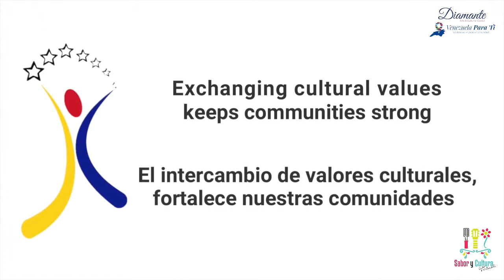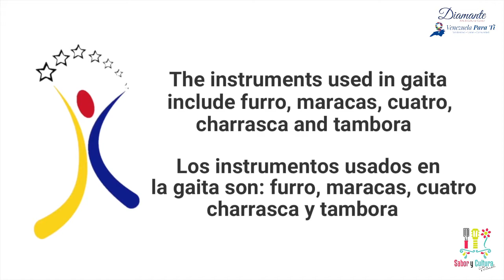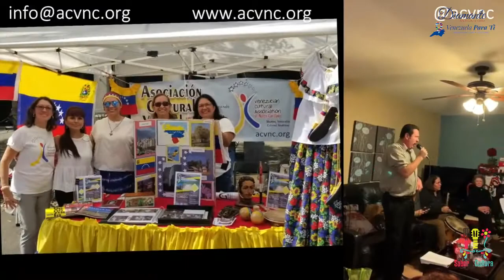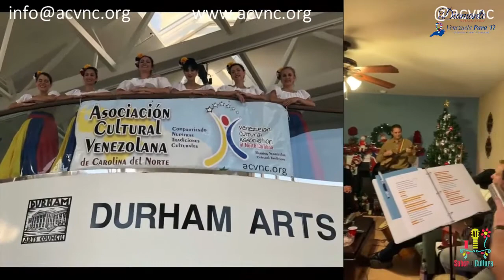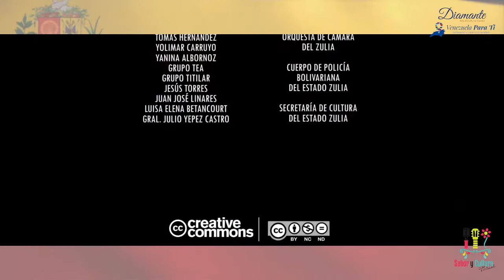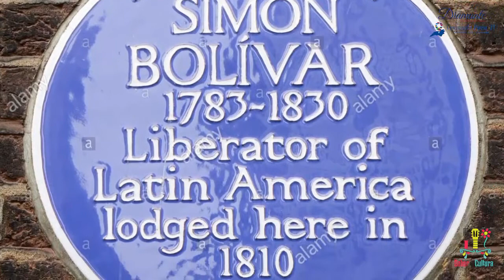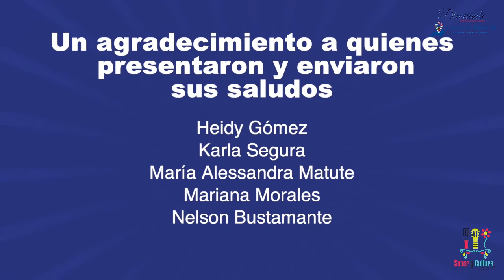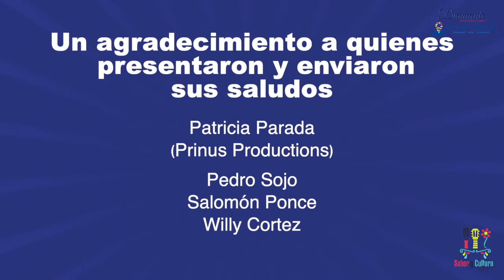Sabor y Cultura Venezuela Virtual NC 2020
Sabor y Cultura Virtual together the arts, culture, music and gastronomical delights of a particular country in a unique way. This Gastro Cultural experience has been traditionally offered as a dinner event for small groups to meet the artist and view their work. This year, Diamante is partnering with Venezuela para ti”  to and that brings this event, the music, and culture of Venezuela will be presented to the world. will be the featured artist for the evening. Saturday, September 5th, at 6 p.m. EST. Diamante Arts & Cultural Center y
VPT – Venezuela para ti
, invite you to watch this virtual event.
Sabor y Cultura Virtual – Venezuela
More than 45 Venezuelan artists, musicians, dancers, and singers…!
Music, dance, gastronomy, painting, handicrafts, history, culture, and tradition.
Diamante Arts & Cultural Center
Made possible with the support of the
United Arts Council of Raleigh and Wake County
Food Lion, and La Conexión USA